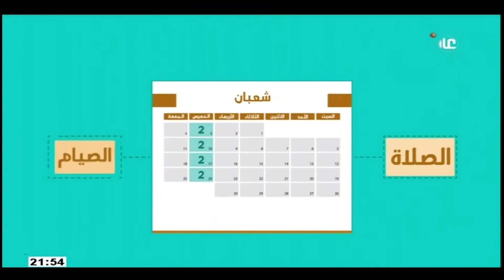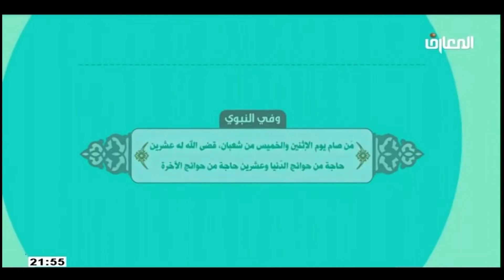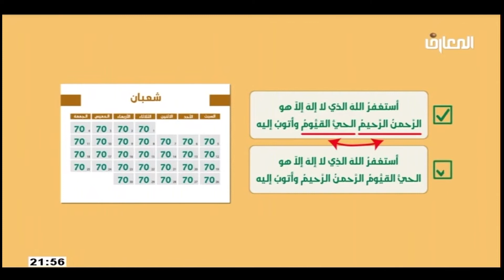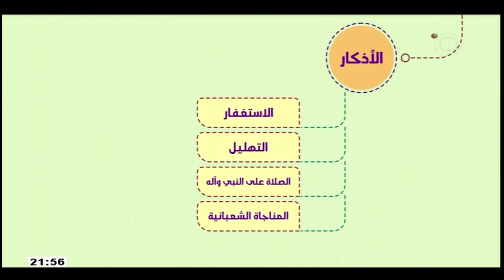الاعمال العباديه في الايام البيض / شهر شعبان